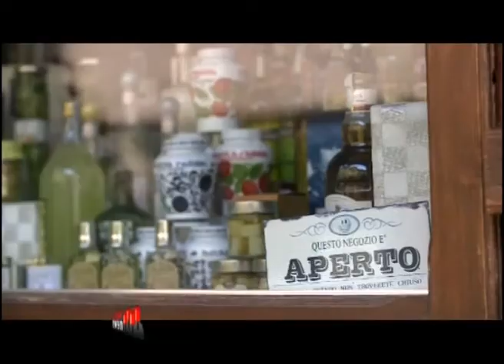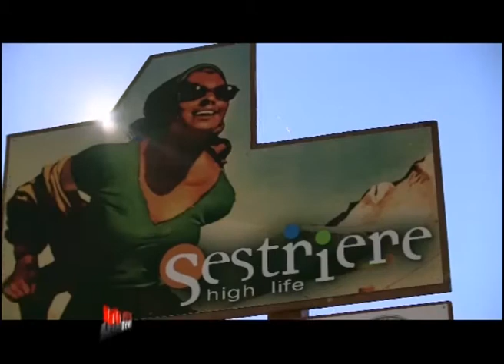La sportiva Peugeot 208 GTi by Peugeot Sport - Motor News n° 35 (2016)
Peugeot 208 GTi by Peugeot Sport raccoglie il testimone della 208 GTi 30th (serie limitata di 900
esemplari di cui 40 venduti nel nostro Paese) ed è la più radicale ed esclusiva delle 208, frutto del
lavoro degli esperti del reparto corse del Leone.